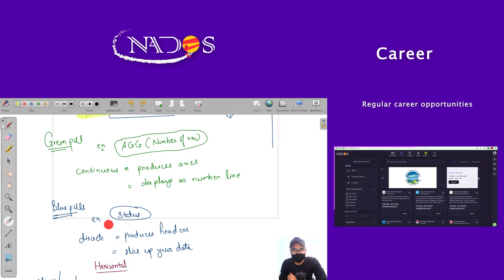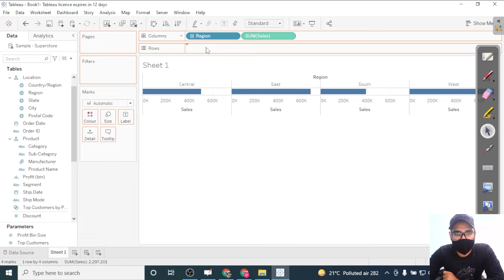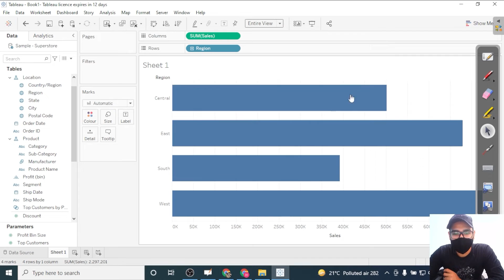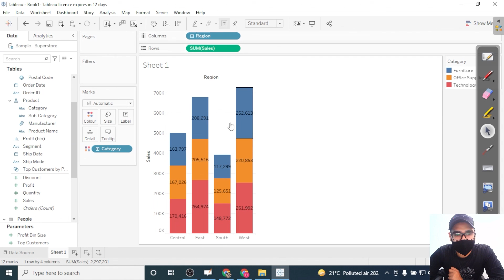Bar charts I Tableau | Business Analytics | NADOS